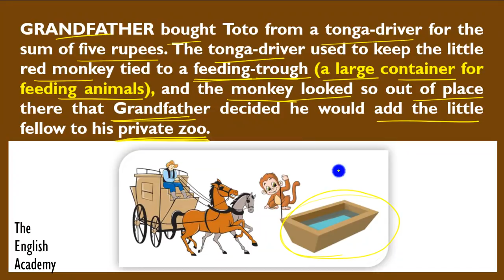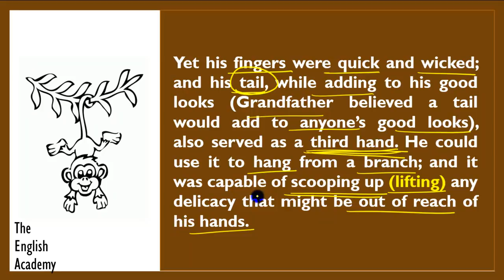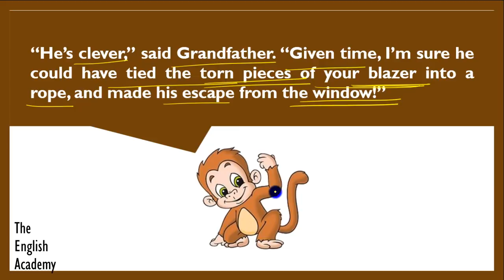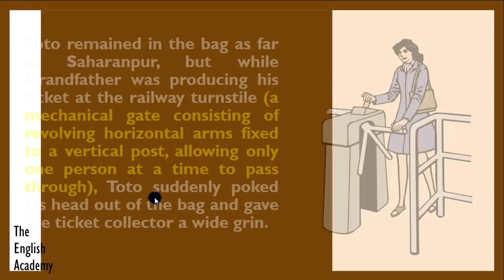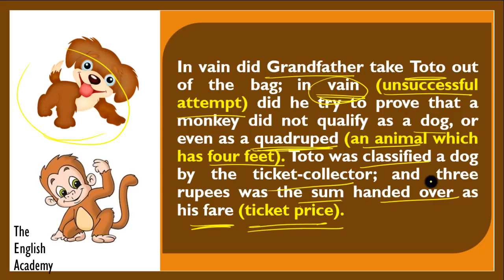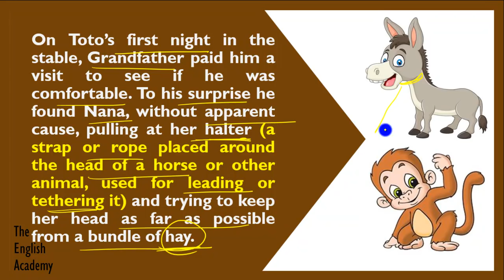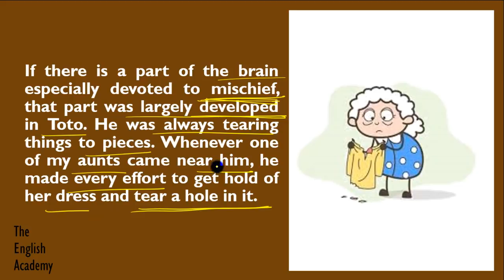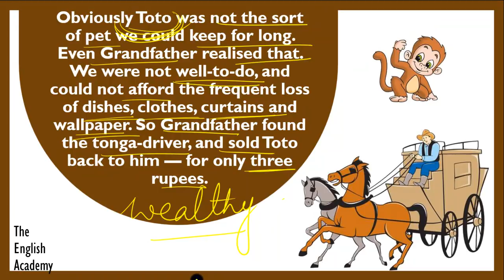Adventures of Toto Class 9 Moments Chapter 2 Explanation, Summary, Question Answers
Class 9 English Moments Book Chapter 2 The Adventures of Toto Explanation in Hindi, Imp Questions and Answers.

Class 9 English Chapter 2 The Adventures of Toto - Notes can be seen - Explanation, Important Question Answers, NCERT Solutions

Also, See

Chapter 3) Class 9 Moments Book English NCERT CBSE Chapter 3 Iswaran the storyteller - Explanation in Hindi

Chapter 4) Class 9 Moments Book English NCERT CBSE Chapter 4 In the kingdom of fools - Explanation in Hindi

Chapter 5) Class 9 Moments Book English NCERT CBSE The Happy Prince Chapter 5 - Explanation in Hindi

Chapter 6) Class 9 Moments Book English NCERT CBSE Weathering the storm in Ersama Chapter 6 - Explanation in Hindi

English Class 9 CBSE NCERT Beehive - Explanation, Summary, Difficult word meanings of all chapters CBSE Syllabus

If you Like this video Please comment on Class 9 Moments Book English Chapter 2 The Adventures of Toto and share this with your friends

CBSE Class 9 English Moments Book Chapter 2 The Adventures of Toto English Lesson Question Answers and NCERT Solutions